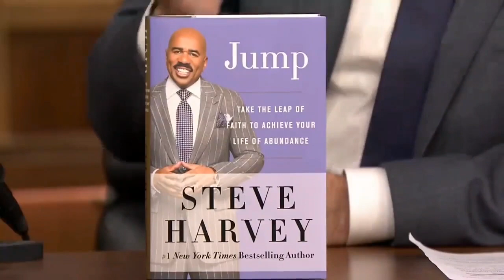Steve Harvey DESPERATE After S*X Tape LEAK With Marjorie & Diddy At Party!